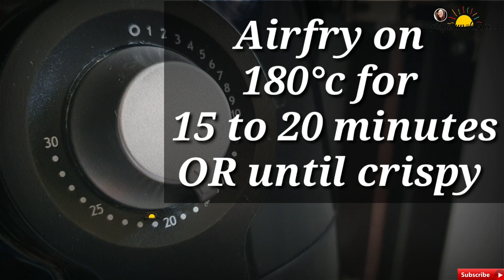Air Fryer Sabudana Fingers Recipe | Easy Indian Snack Recipe | No Deep Fry Sabudana Snacks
Air Fryer Sabudana Fingers Recipe | Easy Snacks | No Deep Fry Sabudana Snacks

Ingredients

Sabudana (Sago seeds) 1 cup (200ml cup size)
Potato 1 large boiled & mashed 1 cup
Roasted Peanuts 1/4 cup grind in to powder
Jeera 1/4 tspn
Ginger 1/4 tspn
Coriander fresh

My Sunshinesz